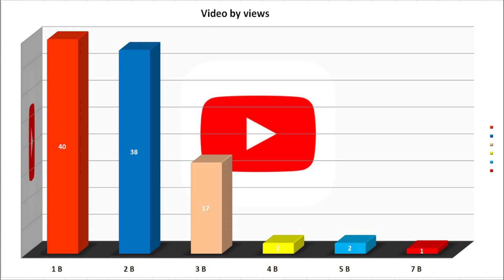Most Viewed 100 Songs of all time on YouTube (15 January 2022 №222)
* Has reached X billion views this week:
   * New Entry:
   * Out from top 100:

1 video with over 7 billion views
2 videos with over 5 billion views
2 videos with over 4 billion views
17 videos with over 3 billion views
38 videos with over 2 billion views
40 videos with over 1 billion views

* Top 10:
10. OneRepublic - Counting stars
9. Justin Bieber - Sorry
8. Katy Perry - Roar
7. Maroon 5 - Sugar
6. El Chombo ft. Cutty Ranks - Dame tu cosita
5. PSY - Gangnam Style
4. Mark Ronson ft Bruno Mars - Uptown Funk
3. Wiz Khalifa ft. Charlie Puth - See you again
2. Ed Sheeran - Shape of you
1. Luis Fonsi ft. Daddy Yankee - Despacito